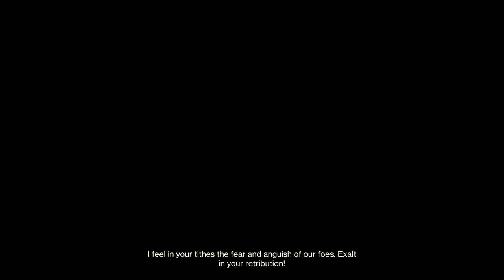Destiny 2 Season of Witch Use Stats for All Eye of Storm Kept Confidence with Masterwork Sunshot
Destiny 2 Season of Witch Use Stats for All Eye of Storm Kept Confidence with Exotic Masterwork Sunshot. Destiny 2 Lightfall Season of the Witch walkthrough is here. The hero continues to use new Season of the Witch weapon, and this is the Kept Confidence with Eye of Storm and Stats for All. Combine this with exotic masterwork Sunshot.